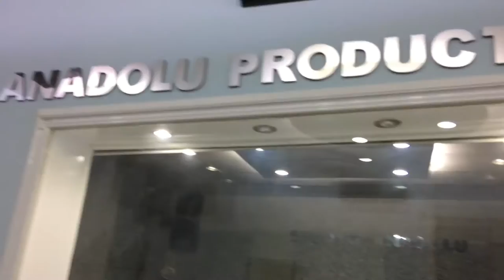Mehmet akpınar bağlama kaydı 2017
Abüm bağlama kayıtları
Aranjör hüseyin coşkun
Bağlama Mehmet Akpınar